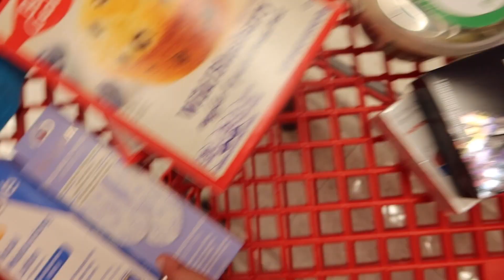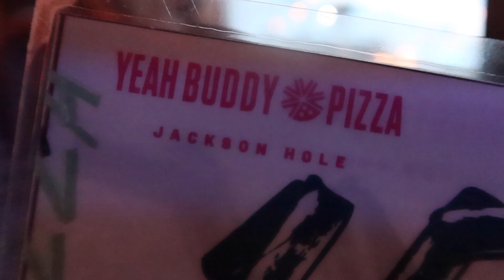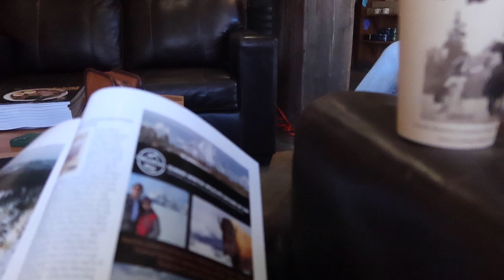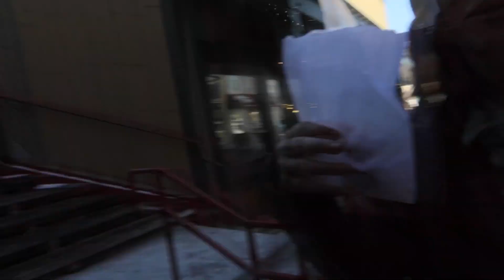4 Days in Jackson, Wyoming!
Took a quick trip north to visit some friends in Jackson. Took in some beautiful scenery and enjoyed our time a lot up here. We got to explore the Grand Tetons on snowshoes, ice skate at the local park, shop all the stores and had a good day of riding at Jackson Hole. We're looking forward to our next trip out there.